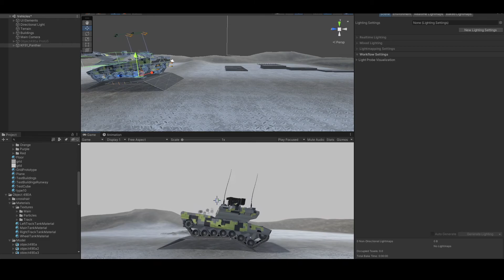Antennas, mudguards, suspension :D | KF51 Panther | Unity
I changed the behavior of the tank antennas. Added physics to mudguards, and added suspension arms on wheels. You can also clearly notice the work of the caterpillar itself, which spins in different directions on the spot, and when driving forward, it blocks only the opposite caterpillar.

Rheinmetall. I downloaded the KF51 Panther tank model from the internet